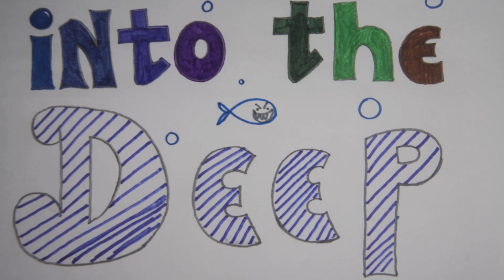Anglo-Fish (Into the deep)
Angler fish (ANGLO FISH) is hungry, and is kind of like "clyde frog" the animated series which never went anywhere except for Cartmans stuffed animal. Original soundtrack by ME!